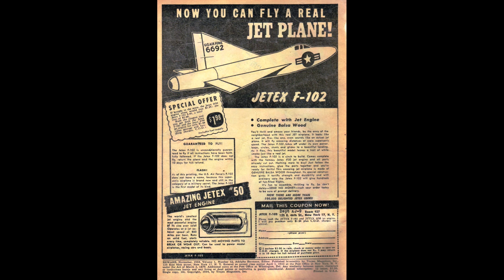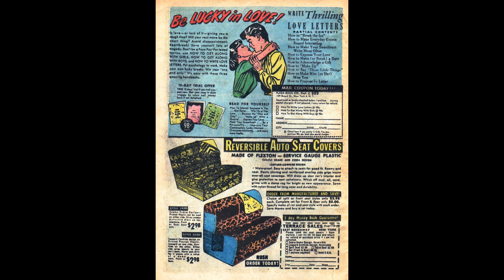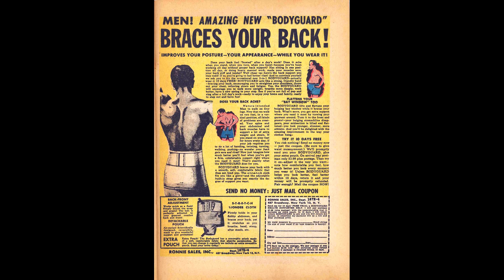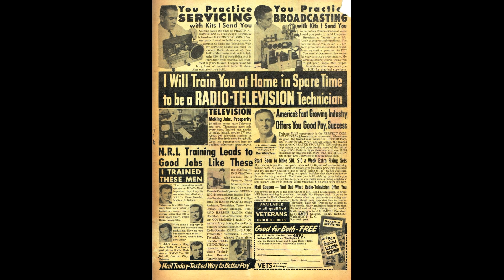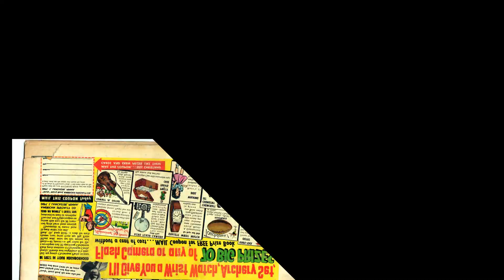Beware No 12 Comix Book Movie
Title | Beware No 12 | Publisher: Trojan Magazines | Date: Nov 1954 | Lang: English

Credits Pencils: Myron Fass (signed) | Inks: Myron Fass (signed) | Letters: Jon D'Agostino?

Synopsis Advertisement for a model jet plane plus jet engine from Dept AJ-9 in New York.

Comic Story The Voice From Beyond (8 pages)
Synopsis An ugly man is constantly rejected by women until he and Varna fall in love and marry and it seems their love may even transcend death.
Credits Pencils: Art Gates (signed) | Inks: Art Gates (signed) | Letters: Jon D'Agostino?
Content Genre: Horror-suspense | Characters: Daniel Weems; Varna Darby (dies).
Notes Introduced by the Nameless One.

Advertisement 319 Stamps (1 page)
Synopsis Advertisement to purchase a stamp collection. This advertisement is located between pages 6 & 7 of The Voice From Beyond the Grave.
Notes Includes photo reproductions of examples of stamps.

Synopsis Advertisement to learn how to write love letters from the Plaza Book Co. in New York.

Advertisement Reversible Car Seat Covers
Synopsis Advertisement for car seat covers from Terrace Sales, New York.

Comic Story Stone Dead (6 pages)
Synopsis A criminal hiding out in Siam (Thailand) comes up with a scheme to con valuables out of the locals.
Credits Pencils: Leo Morey | Inks: Edvard Moritz
Content Genre: Horror-suspense | Characters: Karl Klaw

Synopsis Promotion for American Education Week 7-13 November, 1954 from the National Education Association.

Comic Story Step Into My Parlor (5 pages)
Synopsis A young couple seek shelter in an old house but find themselves trapped.
Credits Pencils: Rudy Palais [as RP] (signed) | Inks: Rudy Palais [as RP] (signed)

Synopsis Advertisement for a Back Brace from Ronnie Sales, New York.
Credits Script: . | Letters: Typeset

Text Article The Land of Demons (2 pages)
Synopsis Article on the belief in demons in Borneo and other parts of the world.

Advertisement Amazing RX-1 Discovery (1 page)
Synopsis Advertisement for car engine additive from Illinois Merchandise Mart, Dept AJ-9, New York.

Comic Story Appetite For Death (6 pages)
Synopsis Two botanists discover a giant carnivorous plant and bring it back to the United States.
Credits Pencils: Henry Kiefer | Inks: Henry Kiefer
Content Genre: Horror-suspense | Characters: Robert Trent; Seth Harly (dies)

Synopsis Advertisement to learn how to become a Radio-Television technician from National Radio Institute.
Credits Script: J E Smith | Letters: Typeset

Advertisement Get Prizes...Make Money (1 page)
Synopsis Advertisement to sell Christmas Cards from American Specialty Co., Lancaster.
Credits Script: Harry Bard [as “Uncle” Harry Bard] | Letters:?; Typeset
Notes Includes a black and white 4 panel comic strip.

Beware No 12 Comix Book Movie is presented in full screen, 1920 X 1080 HD (1080P) quality video, without music, narration, sound, animation, pans or zooms, enabling every comic panel, of the story, to be read and enjoyed, on or offline, at any time, and in any place you can access it.

Beware No 12 Comix Book Movie is part of the golden age comics' Crime - Drama and Mystery Thriller genre. The Golden Age refers to the first cycle of superhero comics which existed between 1938 and 1950. This was the period in which the concept of the superhero was born. for their content assistance.